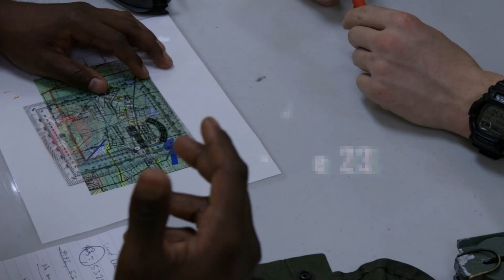Marines conduct a five-day field exercise at Camp Shelby, Mississippi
Join Headquarters Battalion, Marine Forces Reserve, during a five-day field exercise at Camp Shelby, Mississippi, from March 27-31, 2023. Watch as Marines and Sailors sharpen their skills through essential military tactics, including land navigation, patrolling, and night shooting, ensuring readiness for any situation, whether at home or abroad.

The music within the following video production is copyright material used under license with HookSounds contract dated 1 Dec 2023.